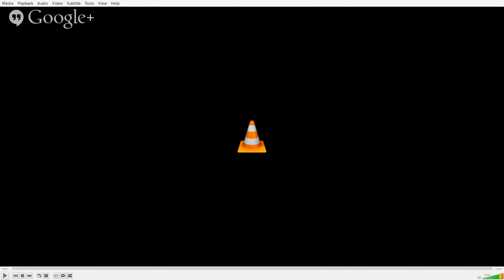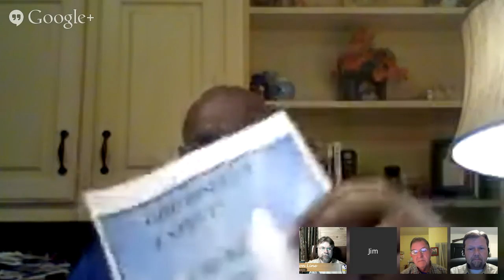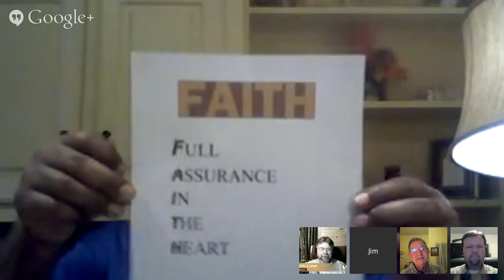Line Upon Line episode 47 "Let a man EXAMINE himself"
It's the beginning of the spring Holy days, and time for all Christians to gather for the Passover (Last supper) and foot washing to examine ourselves in our endeavor to shed sin and get closer to our Father and Brother.